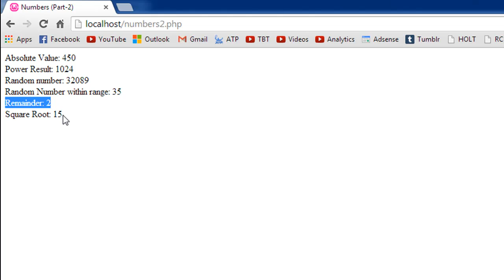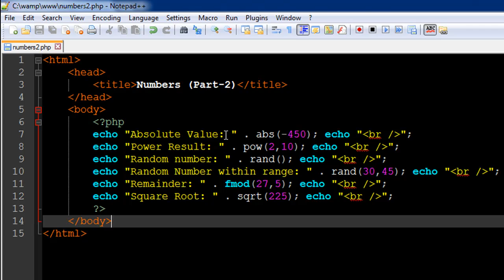PHP & MySQL Tutorial - 11: Numbers (Part-2)